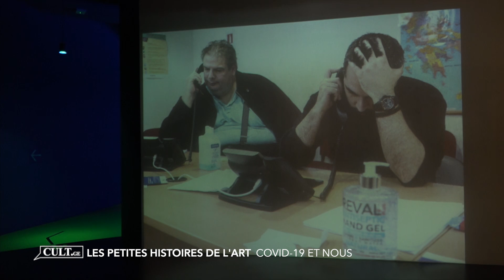Cult | Les petites histoires de l'art : Exposition "Covid-19 et nous" au MICR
Le Musée international de la Croix-Rouge et du Croissant-Rouge présente l'exposition "Covid-19 et nous" mêlant les photos de cette période particulière prises par l'agence Magnum et le public.